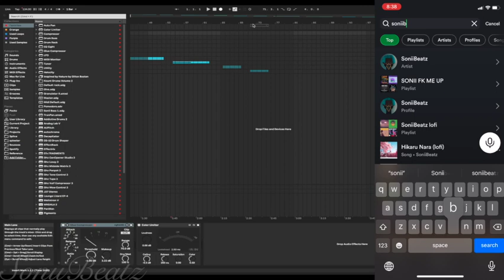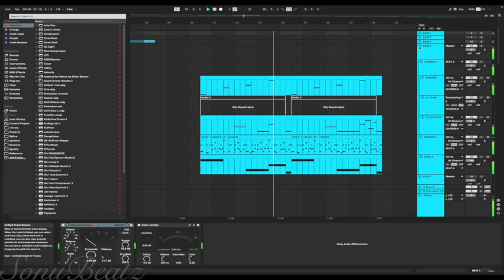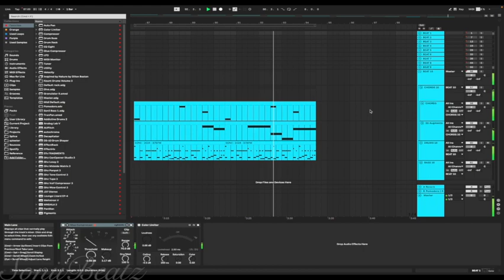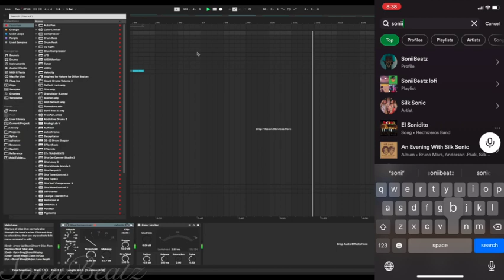December Practice File Recap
Click on my Koji to get my drum pack! Add this to your playlist if you like it!